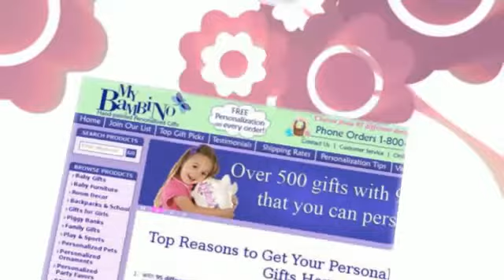My Bambino Game : Discount Coupon Codes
My Bambino Game : My Bambino Game : Personalized baby gifts. Piggy banks, baby furniture, personalized jewelry boxes and much more make great baby gifts. Personalize any gift for babies, infants : My Bambino Game